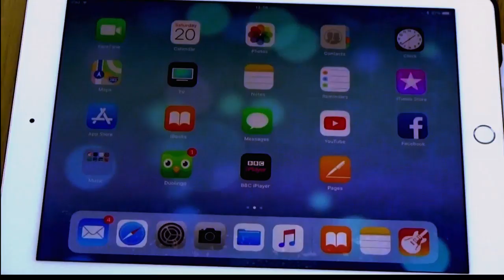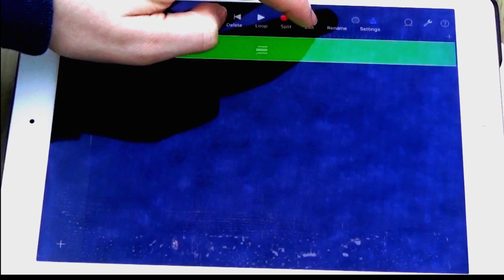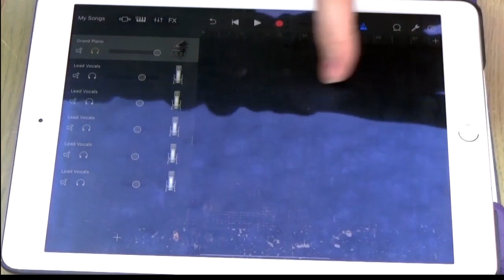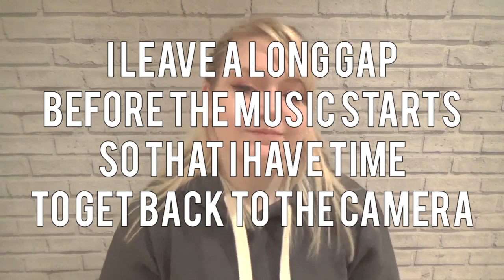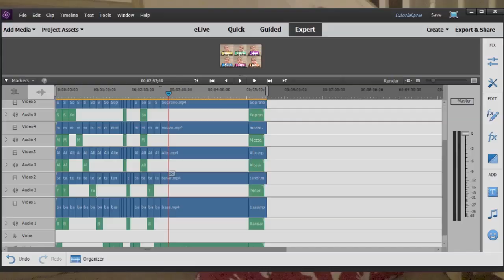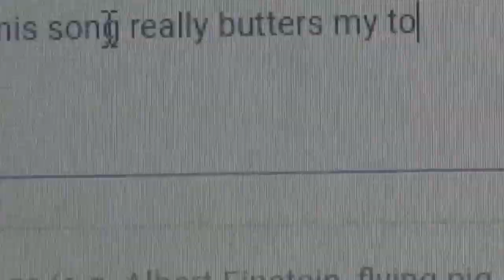How to make an acapella song!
Including all the hackapellas you'll ever need! 🤫 🔥